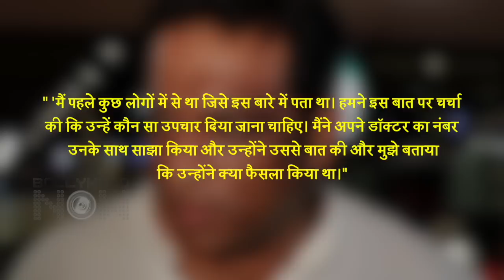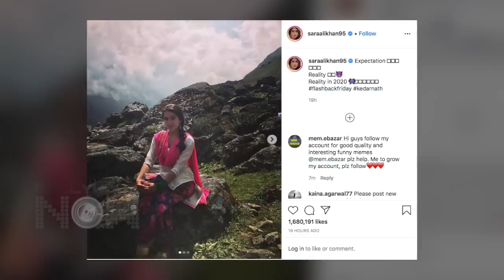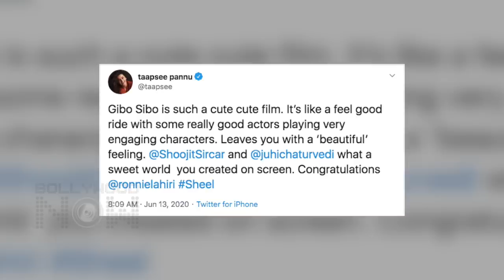Kangana Turns Hairstylist, Tiger's SPECIAL VIDEO For Disha, Varun Dhawan's GYM Dance | Top 10 News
Kangana Ranaut gives her sister Rangoli Chandel a news haircut, Varun Dhawan's Mr. Lele Fake Casting Call goes roud the internet Director Shashank Khaitan clears the rumour, Tapsee Pannu praises Gulabo Sitabo are among the top 10 news today. Watch the video!